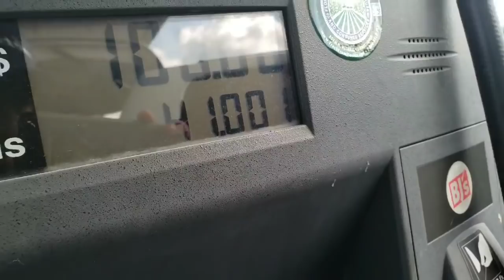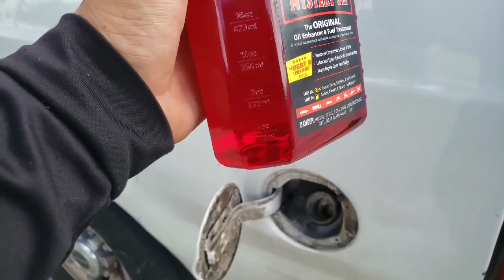I bought another Military Rib Boat ! 730 Willard with Konrad 520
I did it again people I have gone to Virginia to pick up another Willard 730. What a crazy experience had a lot happen while traveling. I'm always in all when I meet incredible people along my journeys.